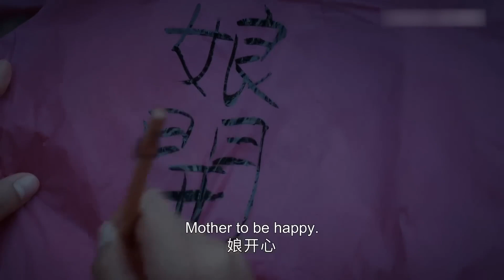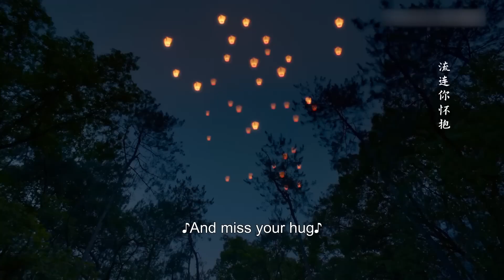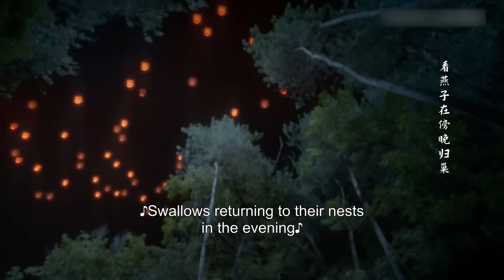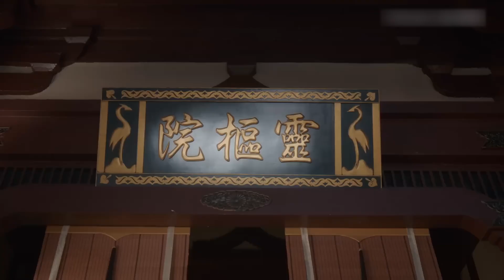MULTISUB【先婚後愛，皇上輕點寵】EP24 | 帥氣皇上被逼著娶了個醜皇后，誰知最後他却愛上了她，把她寵上天！逆襲